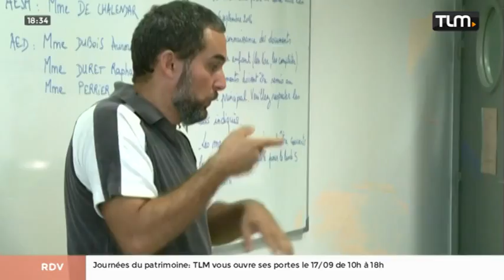Une classe de malentendants à Bron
Sites webs/blogs, copiez cette vidéo avec le bouton "Intégrer" !
 Des élèves sourds et malentendants du collège Pablo Picasso de Bron ont fait leur rentrée. Ils suivent des cours en langue de signe, un dispositif mis en place depuis 2011.